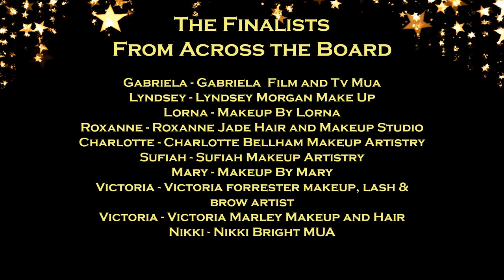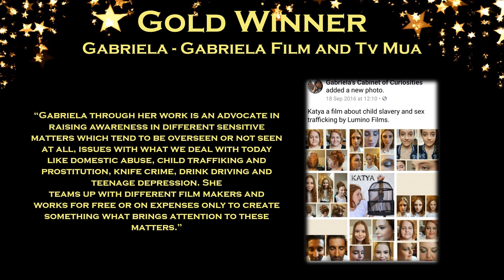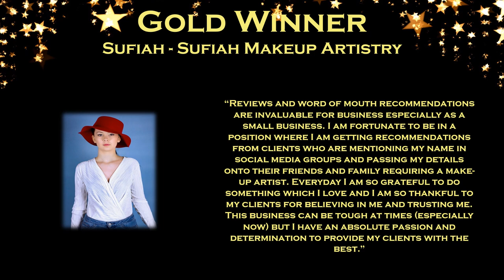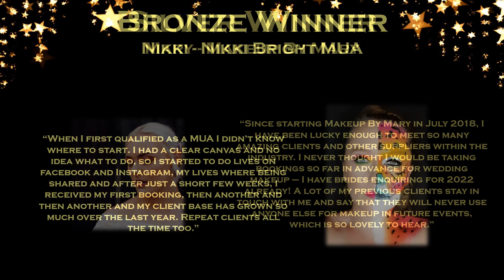Make-Up Artist of the Year 2020